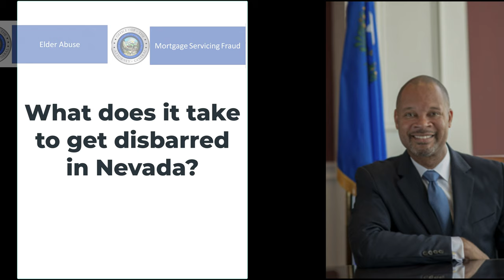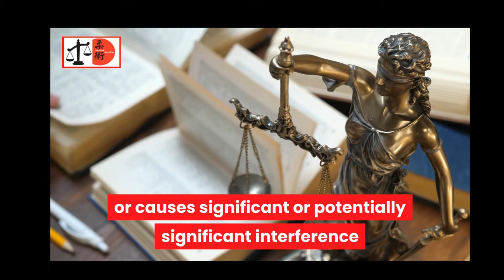Nevada Attorney General Ford, what does it take to get disbarred in Nevada?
I filed a complaint on March 14, 2019 (#2-2019) that has been ignored by the Nevada Attorney General. I guess I'll have to file another one and go on social media to name and shame the unscrupulous attorneys for whom fraud on the court is a business model. See Judicial Jiu-jitsu Youtube channel for explainer videos and court hearings. to get buried in the detail of four years of litigation that never would have happened but for attorney misconduct.